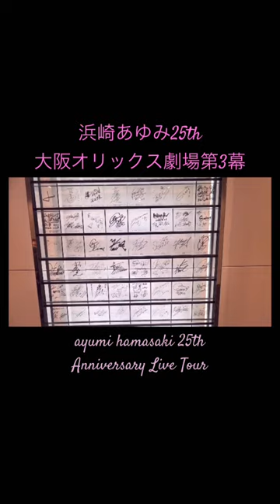［Osaka 浜崎あゆみ25th 大阪オリックス劇場］第3幕Japan ayumi hamasaki 25th Anniversary Live Tour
大阪オリックス劇場

第3幕ファイナル.
ayumi hamasaki 25th Anniversary Live Tour

今回の動画は浜崎あゆみの『第3幕ファイナル』の紹介です。

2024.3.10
オリックス劇場

デビュー25周年を迎えた浜崎あゆみが、自身初となる47都道府県ツアー
「ayumi hamasaki 25th Anniversary Live Tour」の開催決定！
今回のツアーは約8ヶ月の超ロングラン公演となり、ツアー全体を第1～3幕の構成で組み立て、それぞれのセットリストや演出も違ったものでのパフォーマンスとなります！

全てのTAに、ayuが会いに行きます！

登山編［Mountaineering］

旅行［Travel］